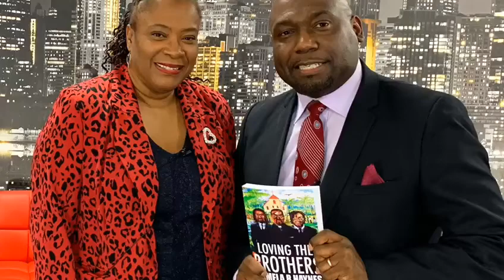Clip from the Sylbourne TV show.